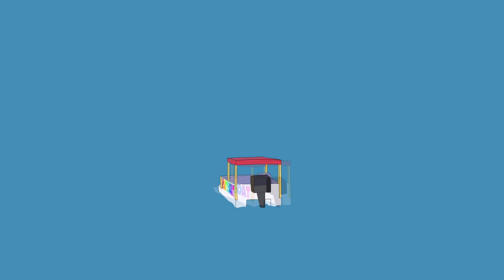The Pumback is Real - Duck Game (Part 4) | Party Boat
Last round! Who will come out on top as the Top Duck? (also the credits are old for this episode, apologies for that)

Welcome aboard the DipShips Party Boat! Join Carl, Pum, and Metty of the DipShips Podcast (and Jordan) as they play a variety of multiplayer games to either work together or ruin each other! (Most likely the latter)

Follow Jordan on socials!